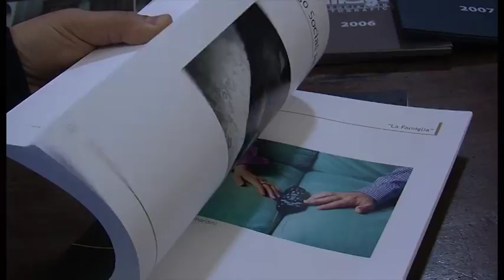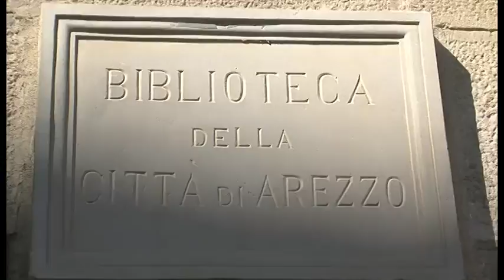Imago dona alla biblioteca di Arezzo i cataloghi delle sue mostre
L’associazione fotografica IMAGO dona alla biblioteca comunale di Arezzo i cataloghi delle mostre degli ultimi 10 anni

Servizio di Luca Primavera; Riprese di Gianni Stanganini; Interviste a Paolo Menchetti - consigliere ass. Imago; Antonio Losco - pres. ass. Imago; Alessandro Artini - pres. Biblioteca di Arezzo